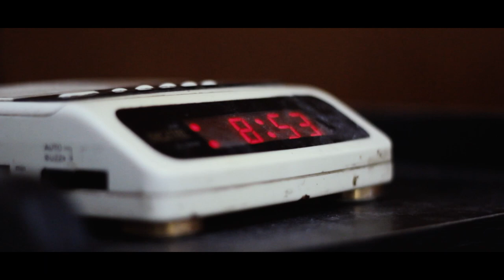Cortometraje En la noche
Dirección: Ariel Moyano
Cámara: Walter Hanun
Luces y sonido: Miguel Álvarez
Actúan: Maria Paula Malfitano
               Leonel Cisneros
               Dalmiro Cordeyro
Música Original: Ariel Moyano
Interpretada por: Guitarras: Ariel Moyano
                               Batería: Miguel Álvarez
                               Bajo: Franco Álvarez